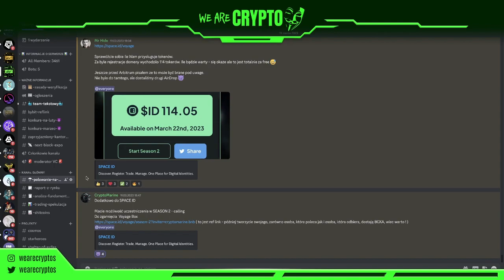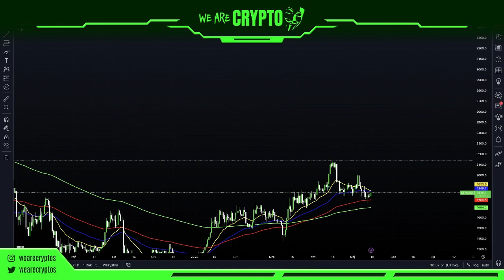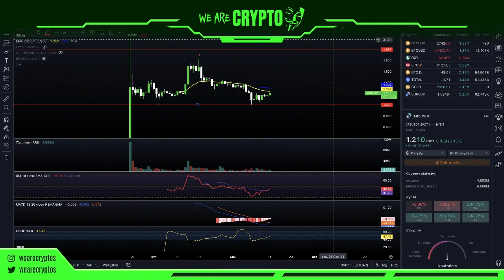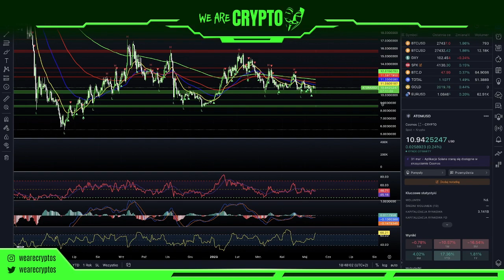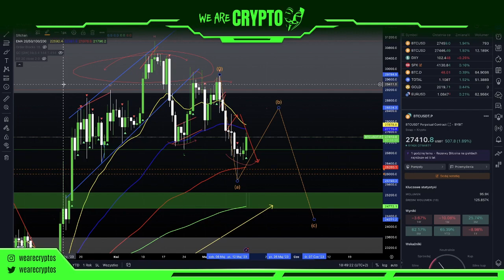Odreagowanie na Bitcoin i co dalej ? 24000$ ?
Giełdy kryptowalut, których używam:

🎯 BITGET - Obecnie najlepiej rozwiajajca sie gielda bez KYC !!! 😈

🎯 MEXC GLOBAL - giełda dla degenow 🔥🔥🔥 Dźwignia x200 i produkty finansowe 😎

😈 PRIMEXBT - Tylko dla hardkorowych traderow - liczne bonusy!!!

Bonus code: WEARECRYPTO
Bonus code 25% fee: WEARECRYPTO25

SPIS TRESCI:
00:00 - Wstęp
00:23 - Intro
01:02 - Analiza BTC
07:03 - Prime XBT - Dlaczego ? Dla kogo ?
12:23 - Znowu BTC
13:10 - Analiza ETH
14:42 - Analiza ARB
18:48 - Analiza ATOM
23:50 - Podsumowanie